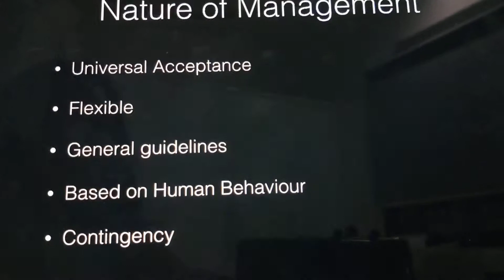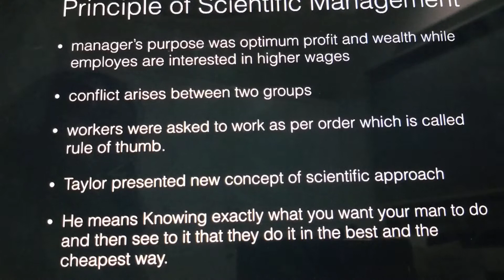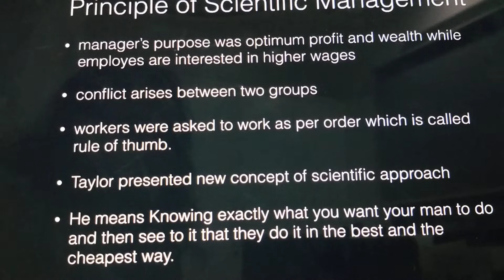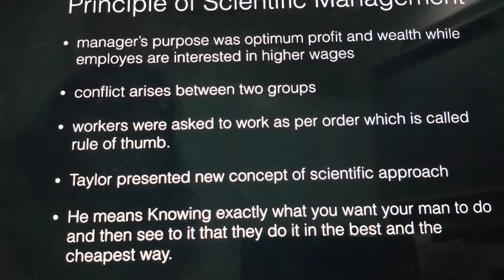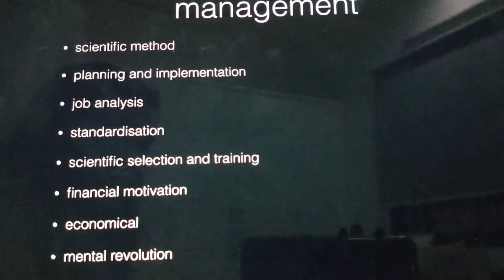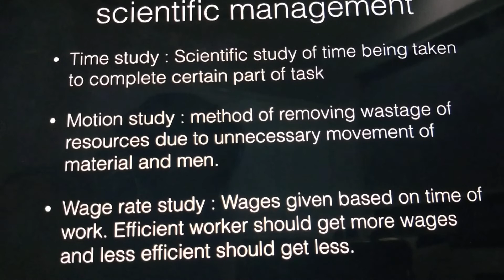Std-12th Subject-Org. Of Com. Lesson-2 Part-2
E-Learning video Std-12th Org. Of Com. Lesson-2 Part-2, By-St. Xavier's High School-Mundra